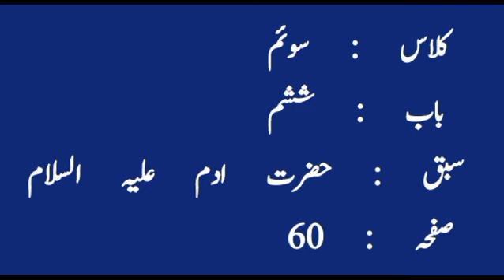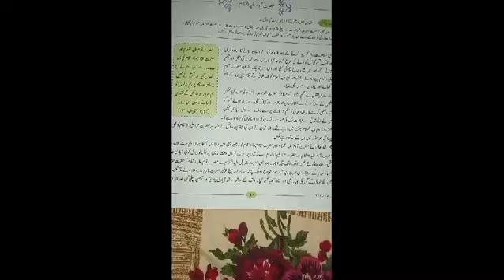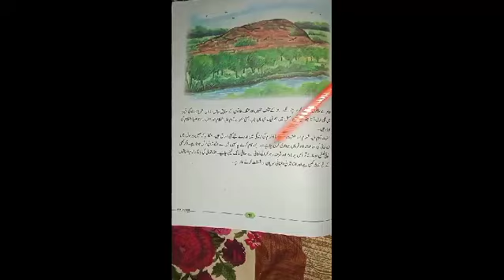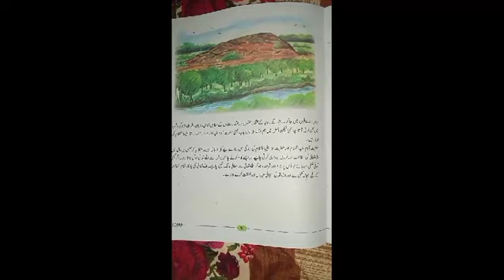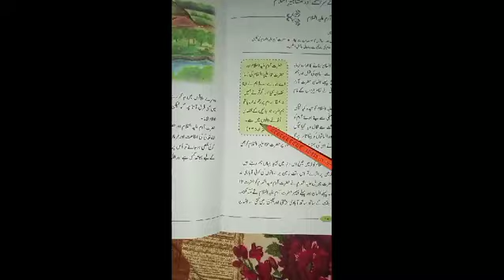Class 3 (Islamiyat) .......16-Nov-2024.The Alpine School Haroonabad Online class.